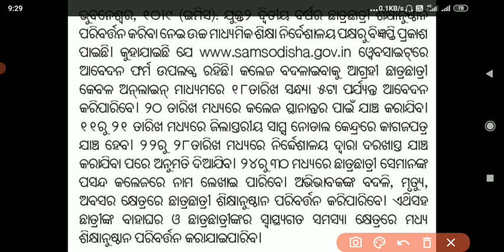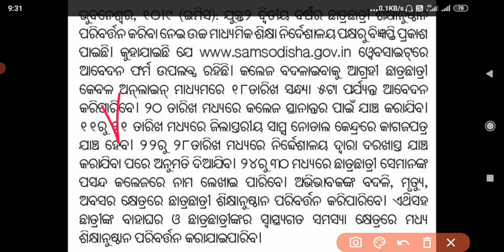+2 Big Update // How to Change College // Most Important For Every Student👆👆👆